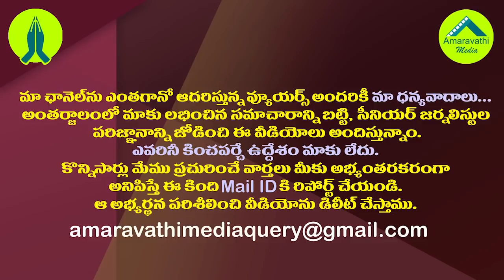పిచ్చి పీక్ కు చేరింది..కోర్టు మెట్లెక్కడానికి రెడీగా ఉండు రాధాకృష్ణ| Kodali Nani Warning to ABN RK